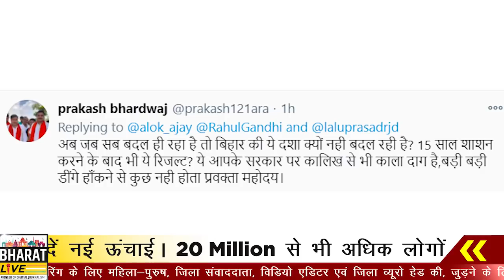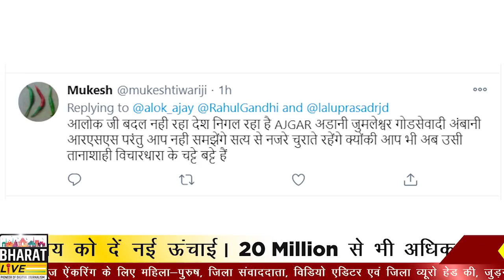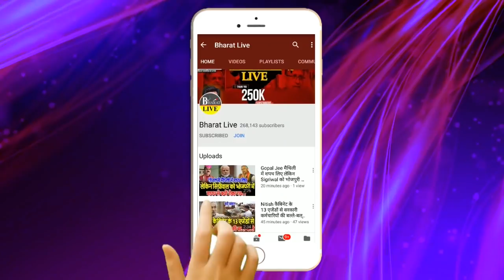JDU के Ajay Alok को आज ट्वीटर यूजर्स ने खूब धोया !